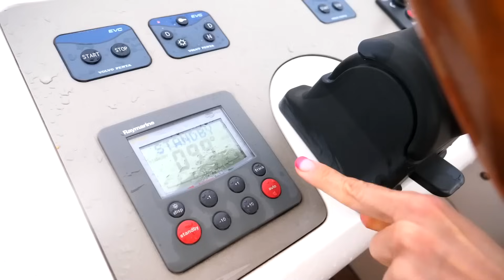Toys at the Kids' Club - Fun Videos for Kids!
Dive into exciting videos for kids where toys set sail on a boat adventure and play in the kids' club. Watch the fun unfold as they explore, laugh, and create unforgettable moments together!

00:01 - Toys travel by boat
06:37 - Toys have fun at the kids center
12:30 - Kids play at the kids' club